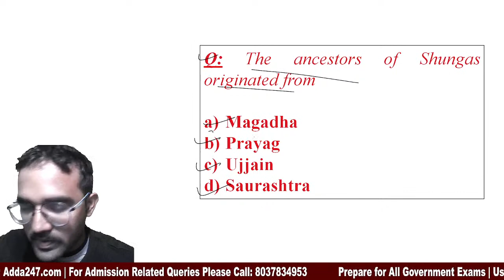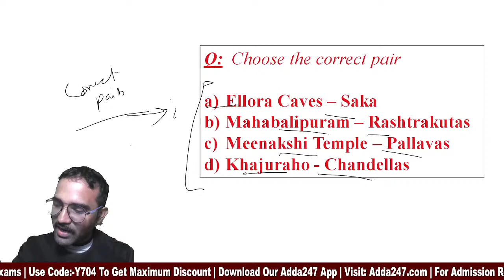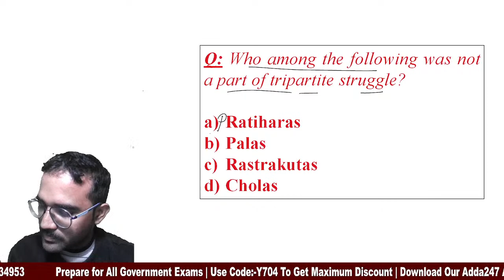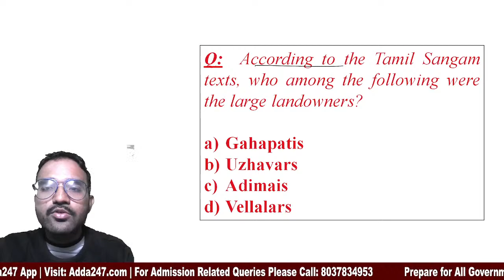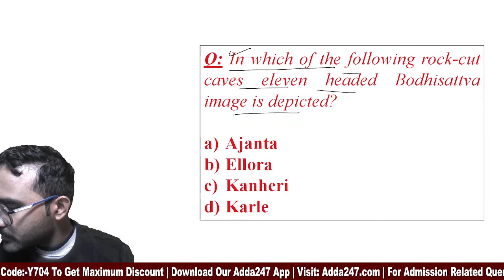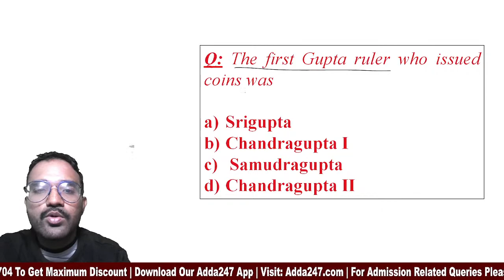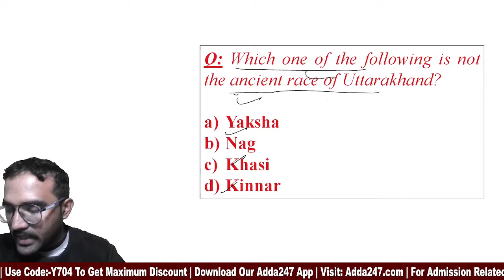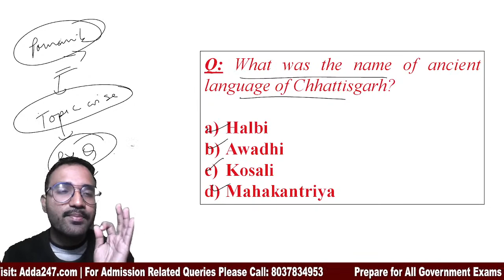Assam TET/APDCL Exam Preparation 2022 | APDCL Recruitment 2022-23 | সৰ্বাধিক ১০০ টা প্ৰশ্ন | Class 5